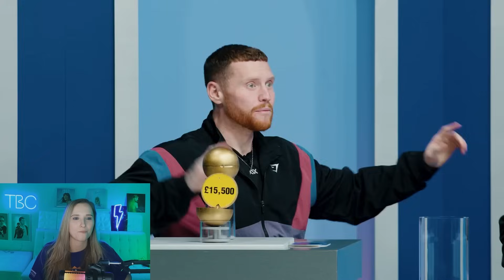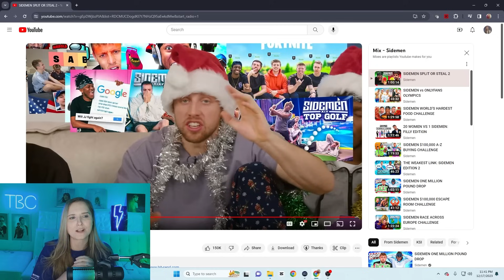reacting to SIDEMEN $100,000 SPLIT OR STEAL 2